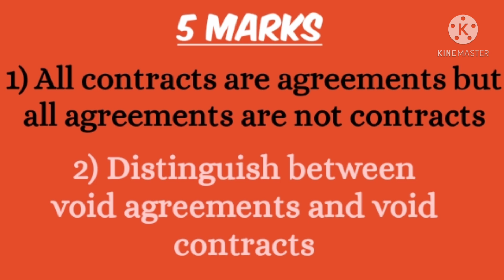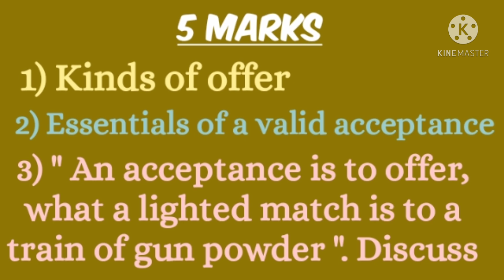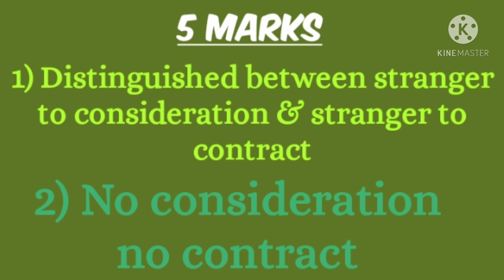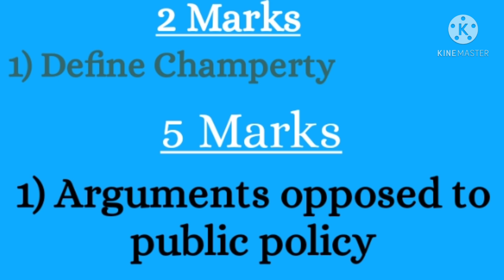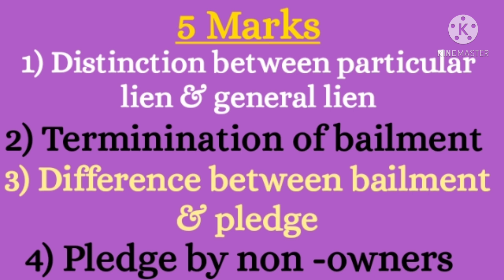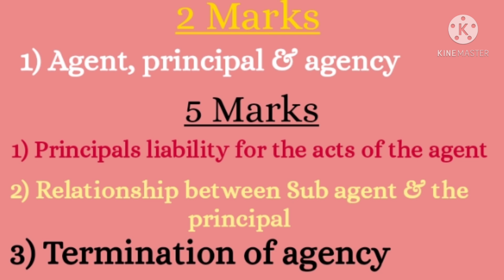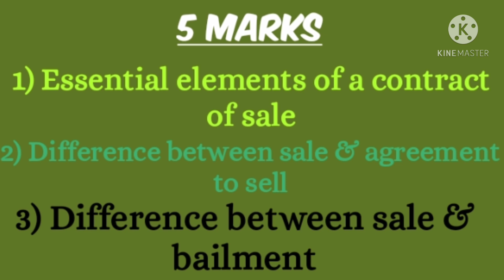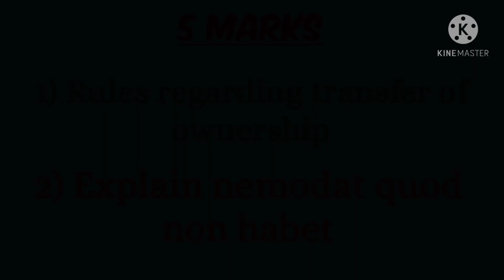Important Questions of Business Regulatory Framework 💯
" An acceptance is to offer, what a lighted match is to a train of gun powder" . Discuss
ANSWER:
       " Acceptance is to offer, what a lighted match is to a train of gunpowder. It produces something which cannot be recalled or redone. "
     Here, gunpowder = offer and lighted match = acceptance.
     When a lighted match is shown to a train of gunpowder, it explodes and something happens which cannot be undone. Similarly, an offer once accepted cannot revoked. But so long a lighted match is not shown, the gunpowder remain inert and can be removed. Similarly van offer can be revoked before accepted.
    Similarly, once acceptance is given it cannot be revoked. But under Indian Contract Act. acceptance can be revoked by resorting to quicker means of communication so that the offer leans about it before acceptance. Thus, the above statement doesn't hold in relation to revocation of acceptance under Indian Law.

Principles of Business Decisions
 5) odule 5: Pricing in different markets

Articlesof association
thedivinecomedy-inferno
simple malayalamexplanation
mg University
@Vagea Learning